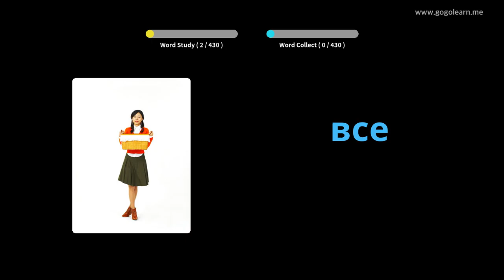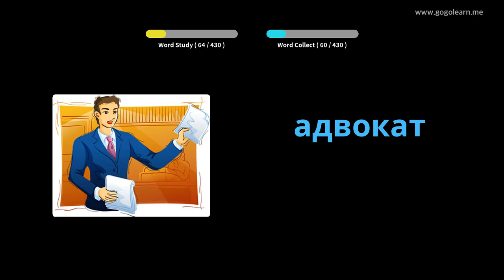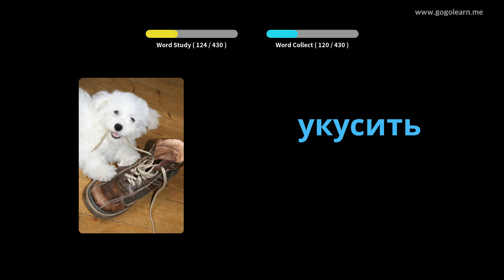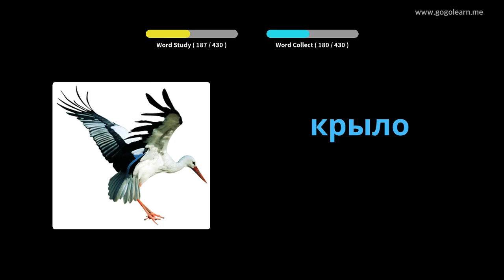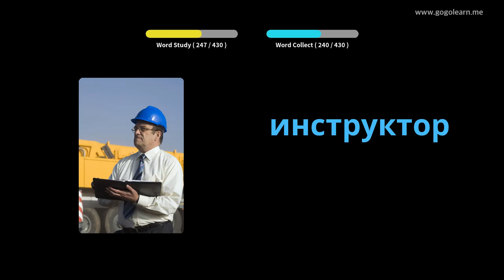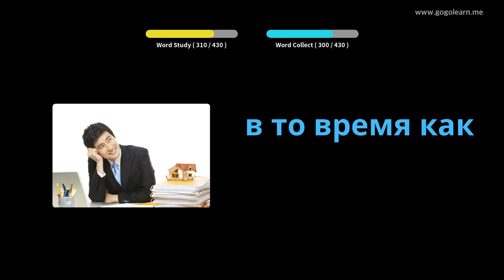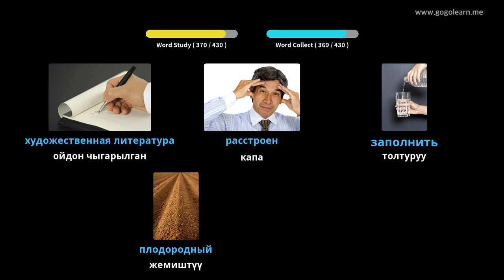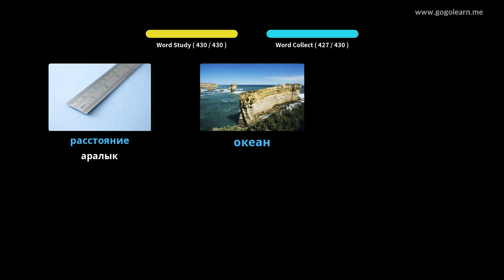Орус Vocabulary орто мектеби 2 | Golearn